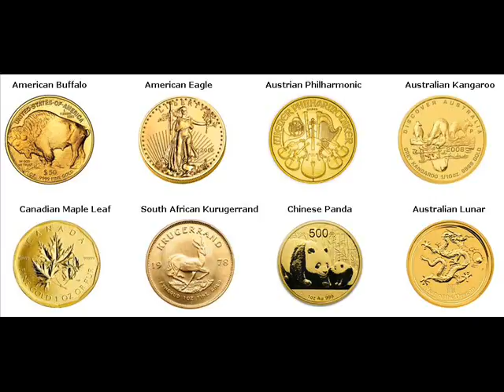Gold Bars For Sale Madison Dane Wisconsin